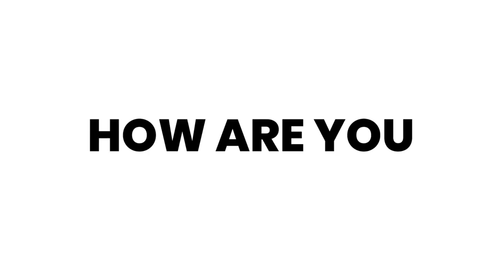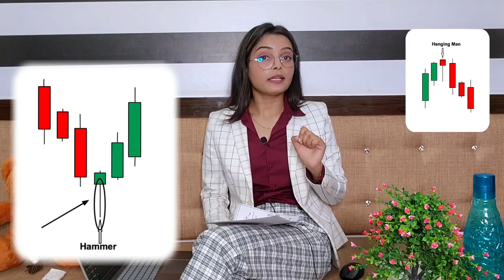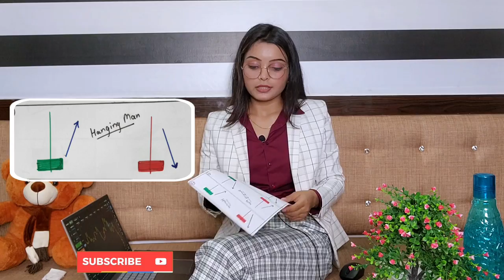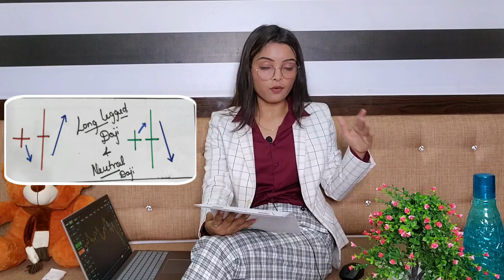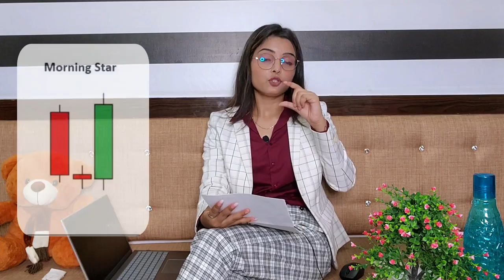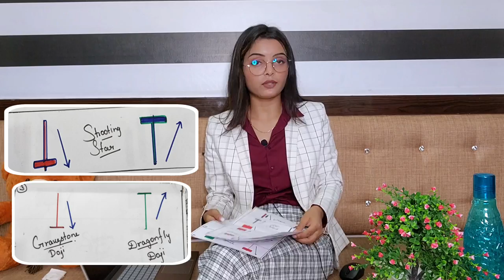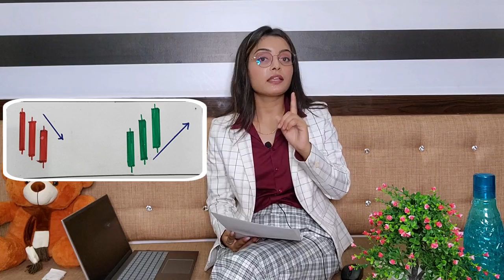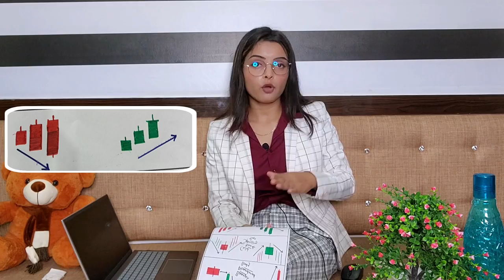100% Sureshot Short trick of Candlesticks patterns....🤑🤑🥳🥳